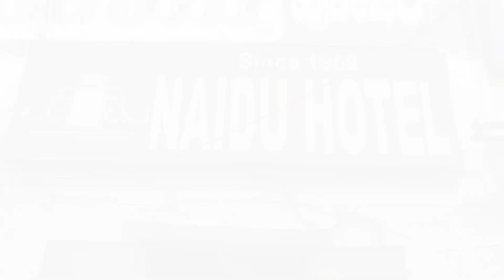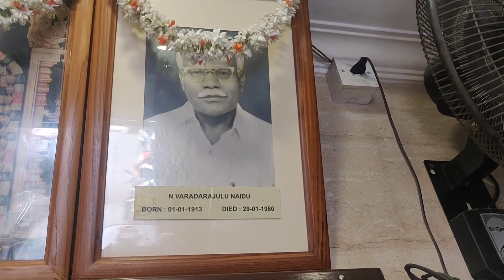N V NAIDU HOTEL | BIRIYANI VLOG BANGALORE | homley food review | oldest hotels in Bangalore.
Address :- opposite to parimala theatre kalasipalya main road new extension NEAR KR MARKET BUS STAND

pricing :-
veg meals.           :80
mutton biriyani.  : 200
mutton fry.           :170
mutton liver.        : 120
chicken fry.         : 130
mutton nalli.       : 170

timings    : 7.00 am to 10 pm